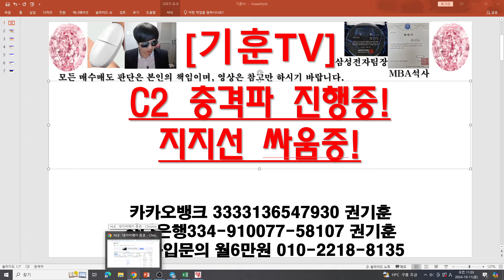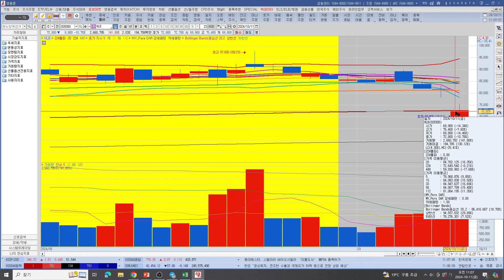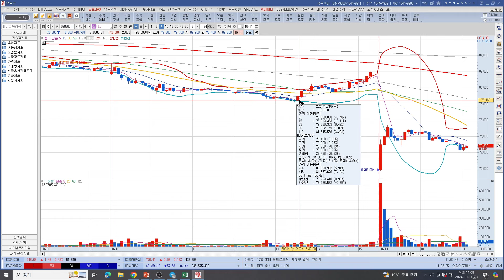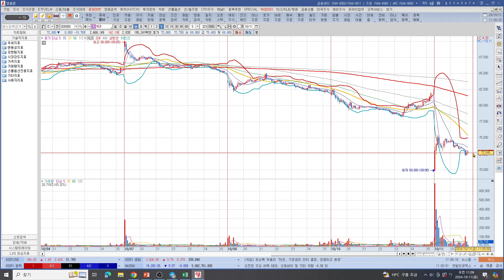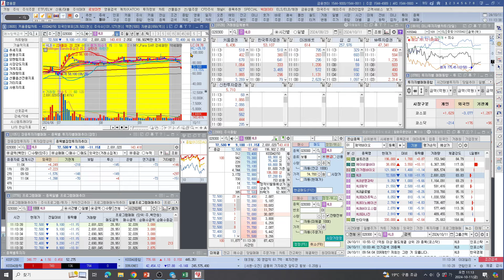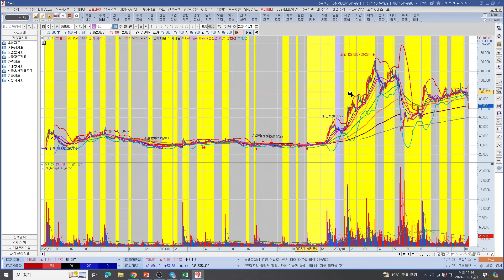[주식투자]HLB(C2 충격파 진행중!지지선 싸움중!)